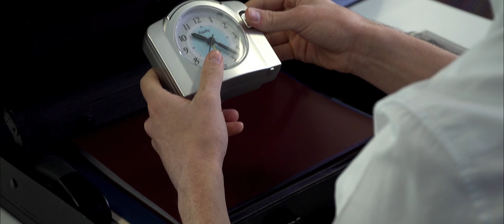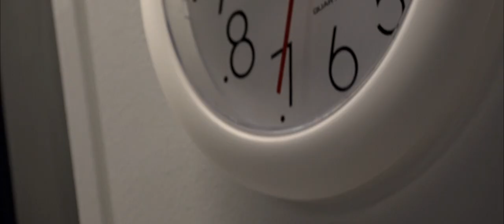Causality (2017) - a Short Film by Lachlan Margetts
A short film about the paradoxes of time travel.